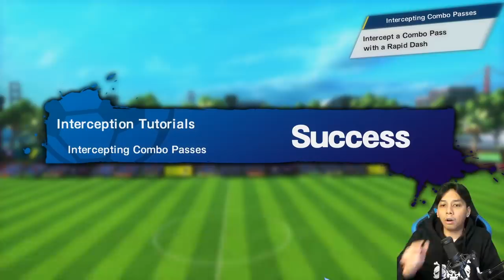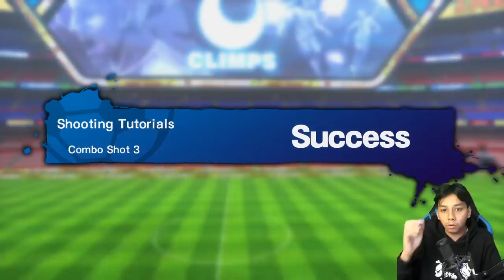KEMBALINYA THE GOLDEN DUO DAN WAKABAYASHI DAN TENDANGAN BARU HYUGA! - CAPTAIN TSUBASA #11